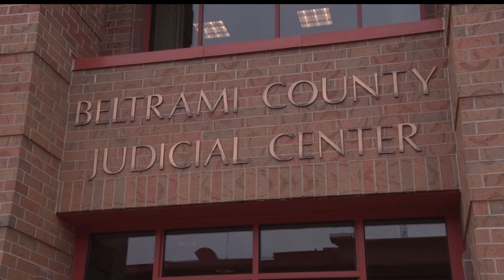Minnesota Appellate Court Hears Arguments In Bemidji